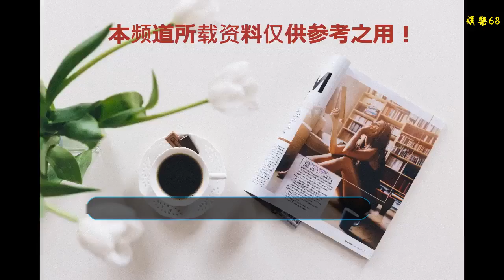榮耀官宣唯美新品 8GB+512GB版僅4599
谢谢！

    【手機中國新聞】最近大家都被榮耀V20的消息刷屏了吧，不過可別只看到榮耀的新手機，榮耀的新筆記本電腦也可以了解一下嘛，畢竟榮耀已經在筆記本領域小有成就。近日，榮耀MagicBook再次迎來新版本。榮耀官方通過微博宣布，榮耀MagicBook銳龍版新增星云紫配色（8GB+512GB），將于12月20日開售，價格為4599元，目前已開啟預定。
    榮耀MagicBook銳龍版星云紫上市
    榮耀MagicBook銳龍版搭載AMD銳龍5 2500U處理器，配備8GB DDR4雙通道運存設計，最大讀寫速率比單通道內存提升超50%。同時，它支持2×2 MIMO雙天線WiFi，擁有出色的上網速度以及強大的信號連接能力。
    榮耀MagicBook銳龍版
    至于續航和聲效，榮耀MagicBook銳龍版采用57.4Wh電池，搭配榮耀智能省電技術，平時使用時續航提升15%。而在聲效上，榮耀MagicBook擁有由杜比調教的四個揚聲器，雙高音直達耳朵，雙低音更加渾厚，在杜比全景聲的加持下，讓你的耳朵被美妙的聲音纏繞。
    星云紫配色比較適合女性用戶使用，感興趣的朋友可以關注一下。